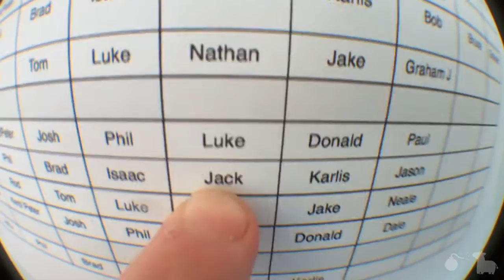Blue Cookies/Final Song Outline(Day 574)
Made some blue biscuits, songs and music. RABBITS. LCD. ICED COFFEE. FUCK. 574.
LINKS